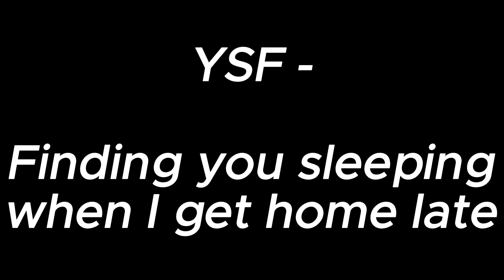Finding you sleeping when i get home late - YSF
check him out at ysf.audio !!!